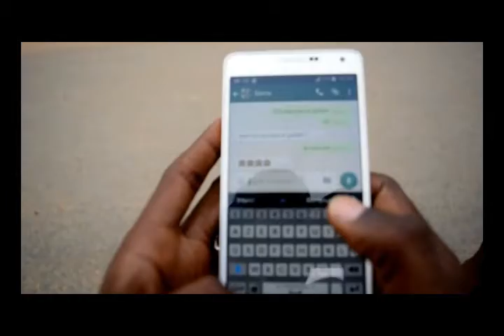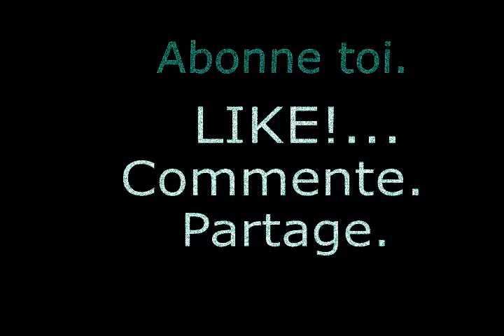La puce 2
Grand, pardon la puce.